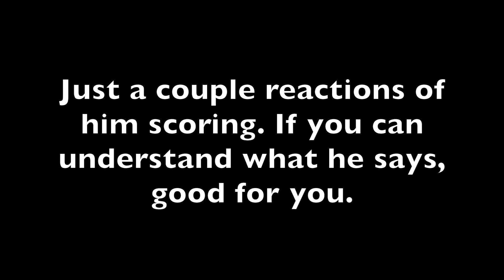Crazy Argentinian playing FIFA on hidden camera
FIFA 14